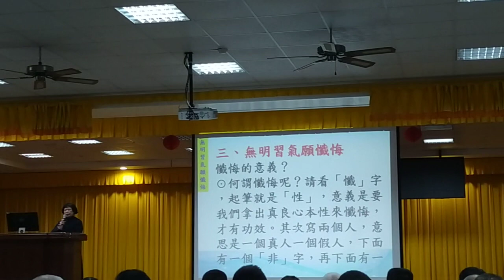VID 20231224年終悔過班坤道經理慈悲 141548